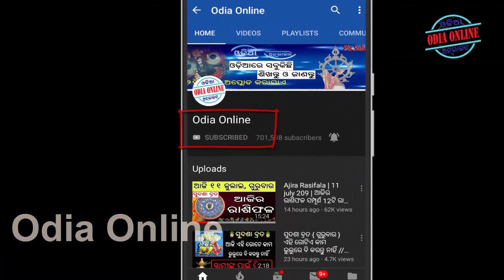ନାମର ପ୍ରଥମ ଅକ୍ଷର B ଥିଲେ ରହସ୍ୟମୟ କଥା ଜାଣନ୍ତୁ // odia bayagita tips // anuchinta 2020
asantu janiba ki namara prathama akhyara b ru arambha heuthile janantu kichi rahasyamaya katha